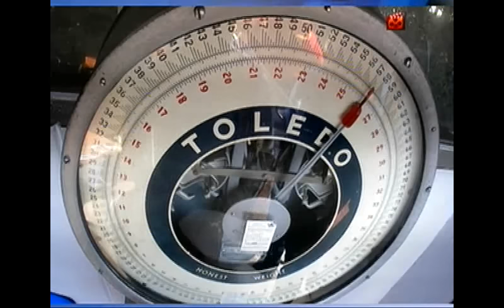IV Clásico Francisco Pasquel